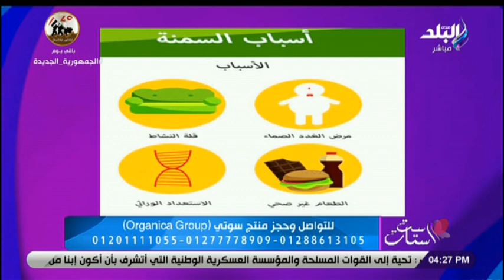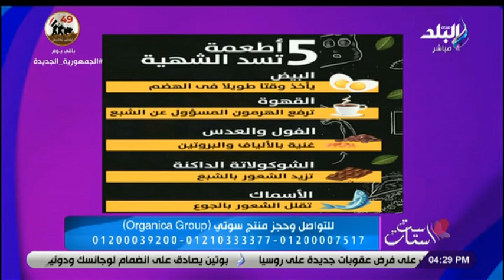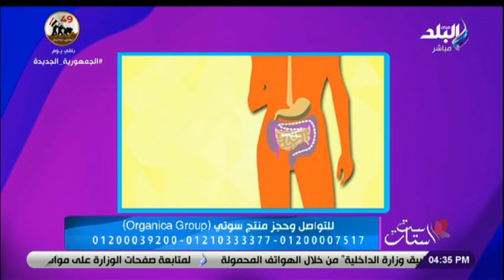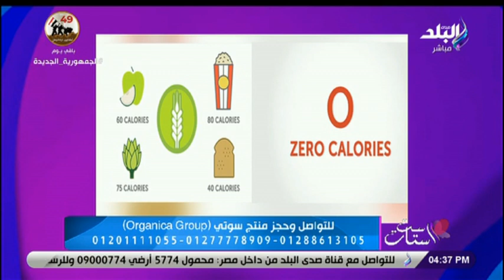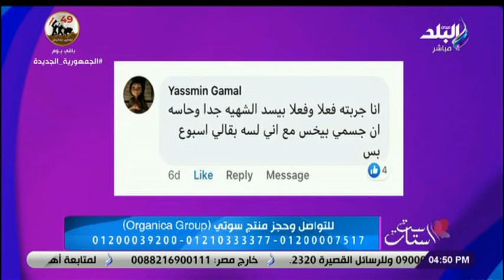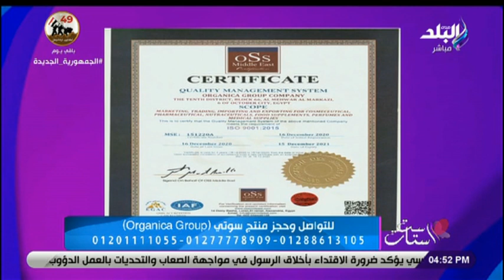د. محمد تركي مع منتج سوتي من organica Group فى برنامج ست الستات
برنامج ست الستات مع الإعلامية دينا رامز
جزء من حلقة اليوم "5 اكتوبر 2022" من برنامج "ست الستات" للإعلامية  دينا رامز تناقش فيها اللواء أركان حرب أحمد إبراهيم كامل - رئيس جهاز الاستطلاع الأسبق ويقول اللواء روح أكتوبر هي قوة وعزيمة في كل مصري، كما يقول ان الشعب المصري قهر المستحيل في حرب أكتوبر ، ويكشف د. محمد تركي عن 5 أطعمة تسد الشهية دون مجهود ويقول هكذا تفقد الكثير من وزنك.